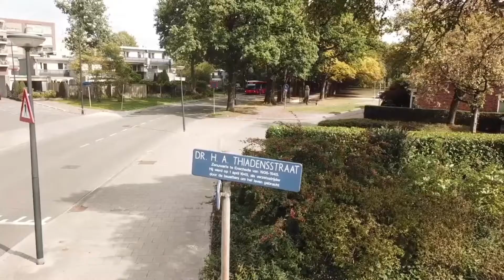Thiadens straat in Enschede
De Reserve-1e Luitenant Dr. H. A. THIADENS, geboren 22 Juni 1907, overleden 1 April 1945. Een enthousiast officier, die, hoewel medicus, aan een positie als Vrijwilliger bij de Luchtwachtdienst de voorkeur gaf boven een functie bij de militaire geneeskundige dienst. Een man met een ongelooflijke vitaliteit en energie, bovendien met een groot en warm hart. Zijn grote gaven van verstand en gemoed deden hem reeds op zulk een jeugdige leeftijd als medicus een waardering verwerven als slechts aan de allerbesten gegeven wordt.
Zijn plicht als officier dreef hem ertoe zich met volle toewijding aan het verzetswerk te geven. Als verzetsstrijder ingedeeld bij de B.S. en optredend als compagnies-commandant Enschede-Zuid, belast met het uitvoeren van sabotage-opdrachten, werd hij bij de bevrijding van Enschede op 1 april 1945 door de bezetter om het leven gebracht. Diep wordt hij betreurd door zijn kameraden en zijn patiënten